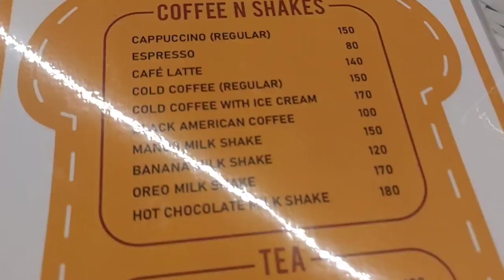Went to Shantipur Hat & BreadNButter cafe..